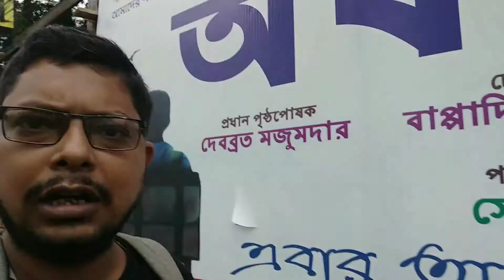নিঃশব্দের ধ্বনি | অর্নব কুমার ভট্টাচার্য্য | অন্য মনের কথা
নিঃশব্দের ধ্বনি - অর্নব কুমার ভট্টাচার্য্য

অন্য মনের কথা

অর্নব কুমার ভট্টাচার্য্য কাজ করছেন যাদের শুনতে ও কথা বলতে সমস্যা আছে, তাদের জন্য। তাদের শব্দহীন ভাষা ও মনের কথা মানুষের কাছে পৌঁছে দেওয়ার জন্য তিনি ২০-২৬ সেপ্টেম্বর,২০২১ এর বিশ্ব বধিরতা সপ্তাহে ৭ দিনে ৭০ কিলোমিটার দৌড়ানোর পরিকল্পনা করেন। তিনি তাঁর কথা রেখেছেন। এই কাজের জন্য তিনি মনে করেন, তাঁর মনের ভালো লাগা টুকুই তাঁর যথেষ্ট স্বীকৃতি। তাঁর মনের কথা শুনে নিলাম আমরা। আপনারাও শুনুন।